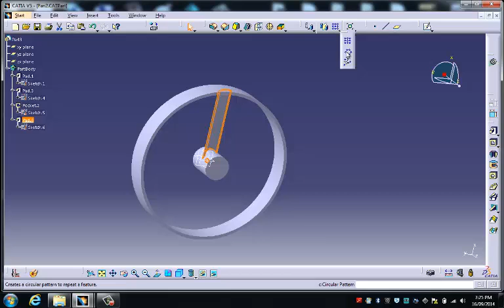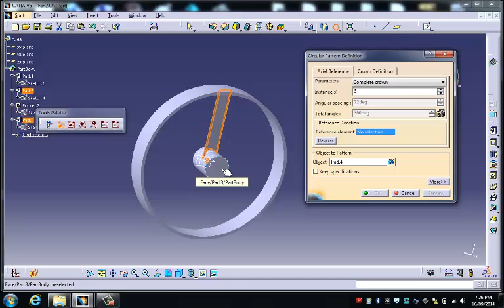Fan 4 Blade pattern